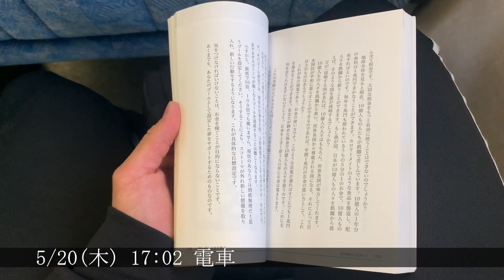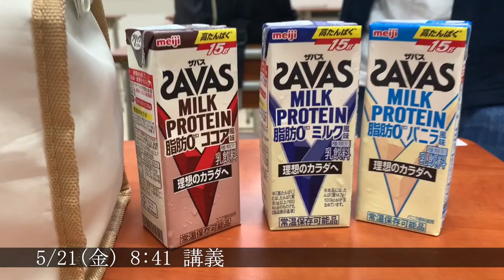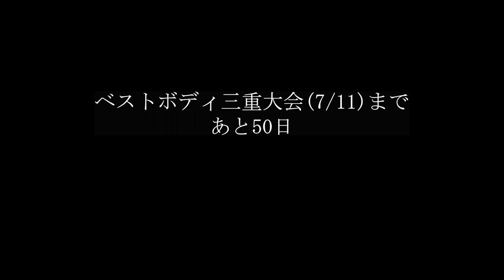【僕ならできる】50日後コンテストで入賞する僕の日常【筋トレ大学生vlog】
「ベストボディ東海入賞」1年前まで本当に何も持っていなかった僕にできた唯一のデカい夢です。だからこそ成し遂げたい。成し遂げて「好きなことで輝ける」ことを証明し、多くの方を奮い立たせたい。応援宜しくお願いします。

【KAZUAKIの自己紹介】
・2000年生まれ20歳、大学生
・他人の目を過度に気にして勉強、部活、遊び等全てで中途半端な高校生活に後悔
・2020年自粛期間中にAKIOBLOGに出会い、ボディメイクに真剣に取り組み始める
・半年で16キロの増量、ベンチプレス85 kg→140 kg(けつ上げ)
・ベストボディ東海(7/11)入賞予定　減量中(3/12～)
・今この瞬間を自分のために全力で生きる
・そして「誰もが人の目を気にせず挑戦できる世界」を創る
・GOAL-Bインターン(5/1～)

【僕の夢】
・ベストボディジャパン東海大会(7/11)入賞
・YouTube年内登録者1000人
・NSCA-CPT取得、パーソナルトレーナーとして活動する
・筋トレを日本に広める